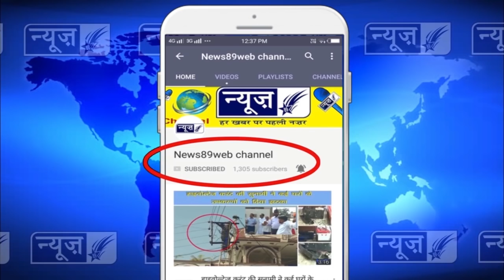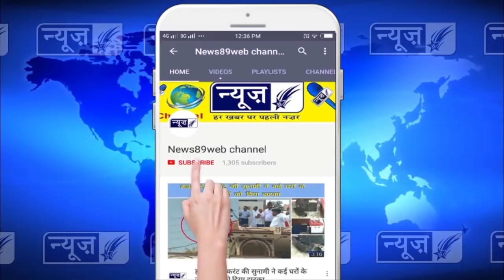पंचायती चुनावो में धरने प्रदर्शनो में घिरा रहा पूरा पंजाब, गगन चौक में भी लगाया गया जाम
booth capturing#election